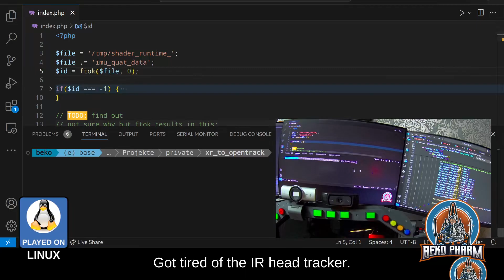Demo: FreeSpace 2 Open with head tracking from Viture Pro XR glasses IMU data - on Linux PC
Until now I used OpenTrack with my DIY IR tracker or the Neuralnet tracker. I knew that my XR glasses feature IMU data though and the xr_driver of the Breezy Desktop project allows to access the data via IPC on Linux PC. So I did what Linux user do: I wrote a script to access the IMU data and forwarded it via UDP to OpenTrack.

This reminded me that I also wrote a proof of concept to implement the FaceTrackNoIR (or OpenTrack) protocol into FreeSpace 2 Open on Linux PC ) so I gave it a spin to test the data bridge. That was smooth sailing!

The mod is Diaspora: Shattered Armistice, still awesome today (Warning: This may fuel a desire to re-watch the BSG series again 😀).

(pending changes).

It works with the Breezy GNOME xr_driver by @WayneHeaney (but the Vulkan one works probably too but that's untested). It should also be compatible with other glasses that have IMU for Breezy available.